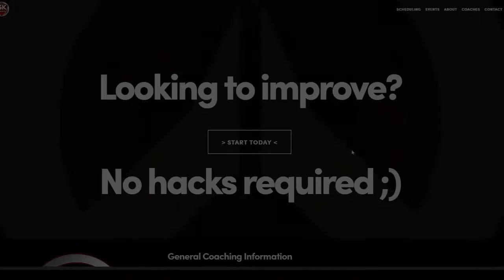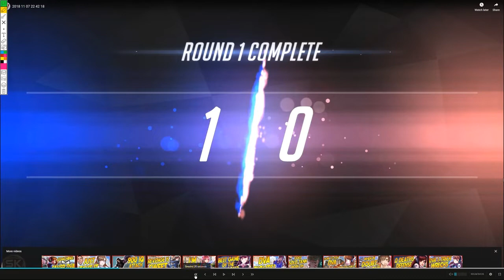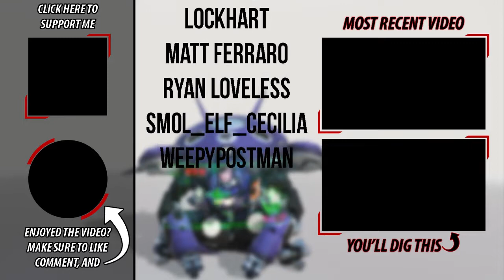4300 SR Players Analyze Overwatch World Cup! (China vs. Finland)